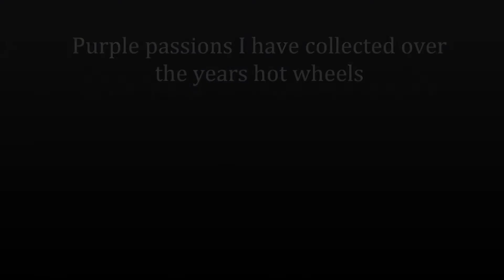Hot wheels My Purple Passion collection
My hot wheels Purple Passions I have collected over the years with some wheel and paint varies 1/64